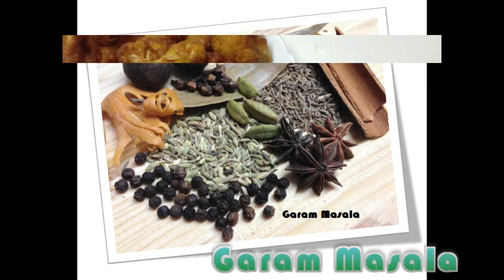Spicy Cauliflower Fritters / snack / Appetizer / Iftar dish for Ramadan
Cauliflower Fritters / snack / Appetizer / Iftar dish for Ramadan.
This video explain how to make Cauliflower Fritters. You can use this as snack, Appetizer or Iftar dish for Ramadan.